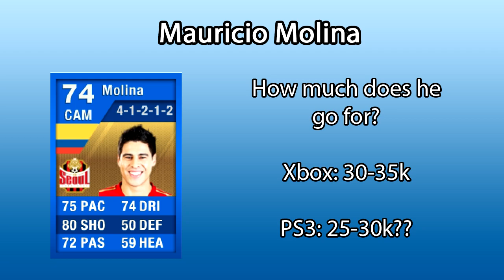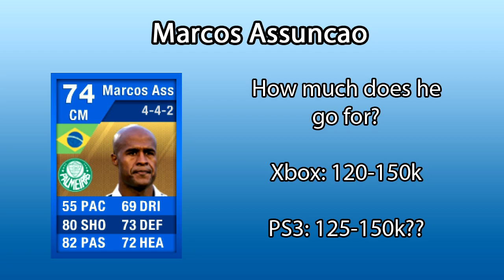Fifa 12 Ultimate Team - TOTY Molina and Marcos Assuncao Reviews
My reviews of the TOTY/TOTS Molina and Marcos Assuncao

Entirely my own opinion!